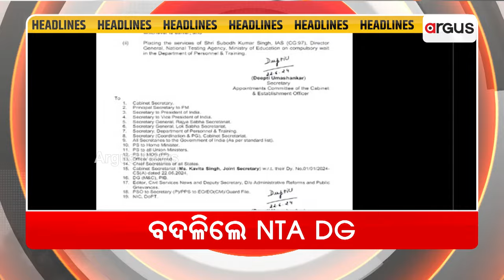Headlines 7 am | 108ଗରା ସୁବାସିତ ଜଳରେ ସ୍ନାନ ପରେ ଜ୍ବରରେ କମ୍ପୁଛି ଶ୍ରୀଅଙ୍ଗ | 23 June 2024 | Argus News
+ 108ଗରା ସୁବାସିତ ଜଳରେ ସ୍ନାନ ପରେ ଜ୍ବରରେ କମ୍ପୁଛି ଶ୍ରୀଅଙ୍ଗ
+ ବ୍ରହ୍ମଗିରି ଅଲାରନାଥ ପୀଠରେ ଆରମ୍ଭ ହେଲା ଅଣବସର ଦର୍ଶନ
+ ମହାପ୍ରଭୁଙ୍କ ଦୁର୍ଲଭ ହାତୀବେଶ ଦର୍ଶନ କଲେ ମୁଖ୍ୟମନ୍ତ୍ରୀଙ୍କ ସହ ଆଇନ ମନ୍ତ୍ରୀ
+ ଆଜି ହେବାକୁ ଥିବା ନିଟ୍ ପିଜି ଏଣ୍ଟ୍ରାନ୍ସ ସ୍ଥଗିତ, ଖୁବଶୀଘ୍ର ଘୋଷଣା ହେବ ନୂଆ ତାରିଖ
+ ବନ୍ୟା ନିୟନ୍ତ୍ରଣ ପାଇଁ ବଡ଼ ନିଷ୍ପତ୍ତି
+ 53ତମ ଜିଏସଟି ପରିଷଦ ବୈଠକରେ ବଡ଼ ନିଷ୍ପତ୍ତି